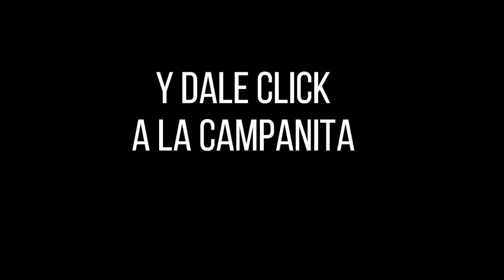CHONTICO NOCHE Resultado del Sábado 15 de enero de 2022 ✅🥇🔥💰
Hola buenas noches, te presentamos los resultados de las loterías y chances en Colombia, vamos con el Resultados del Chance El Chontico noche del Sábado 15 de enero de 2022.

Numerología Colombia te trae los últimos Resultados Lotería de Boyacá, Lotería del Cauca, Baloto y sorteo Astro Luna y Chance en nuestro país, igualmente te traemos las recomendaciones para que juegues en el día, esperamos que seas un ganador más y disfrutes de grandes premios.